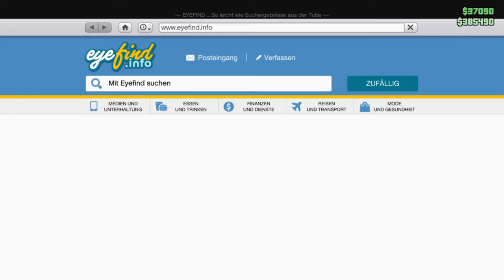GTA V Online #83 Sumo (Remix) I